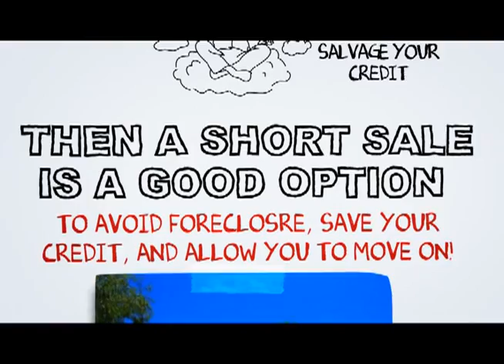Bell Gardens Short Sale Help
At SCA Real Estate, our Bell Gardens Short Sale Agents are here to walk you through the Bell Gardens Short Sale Process. We have an excellent short sale negotiation team, and we are ready to get your short sale approved in a timely fashion.